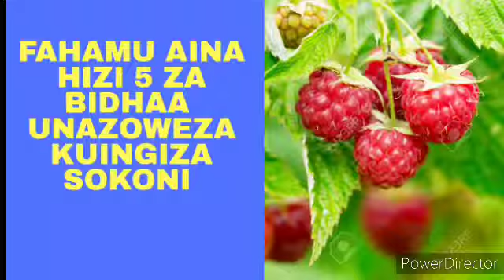FAHAMU AINA HIZI 5 ZA BIDHAA KABLA HAUJAAMUA KUJIKITA KATIKA AINA MOJA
Kuna Aina mbili Za Bidhaa ambazo Ni:-
A. Industrial Products
B. Consumable Products

Katika somo hili nimejikita kukuonyesha Aina Kuu 5 za Consumable products. Bidhaa ambazo huzalishwa, husambazwa na kuuzwa kwaajili ya kumlenga mtumiaji moja kwa moja tofauti na Industrial Products ambazo madhumuni yake ni kulenga viwanda.

Chagua Aina ya bidhaa utayopendelea Kujikita zaidi sokoni